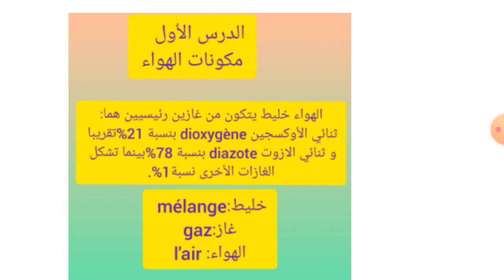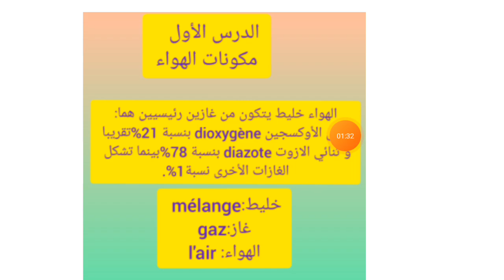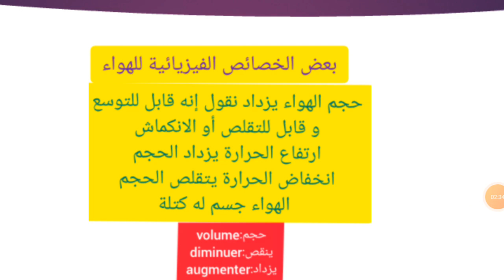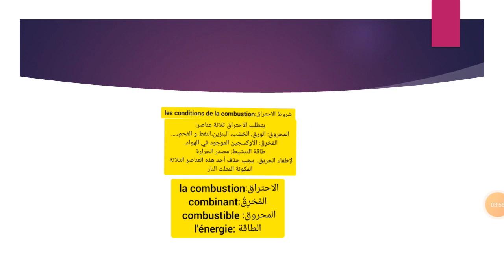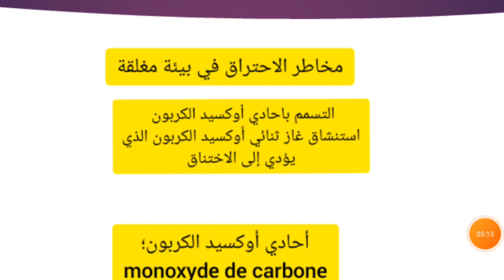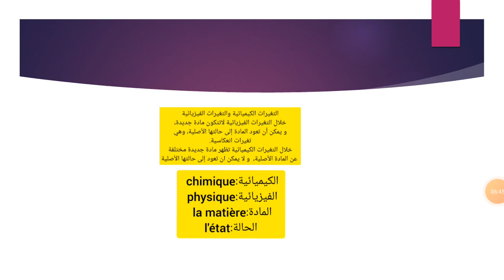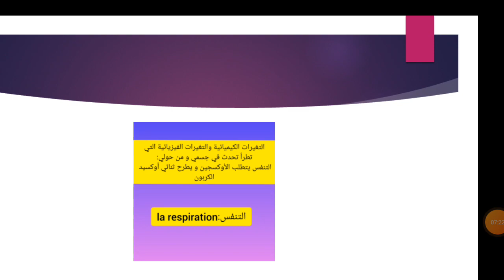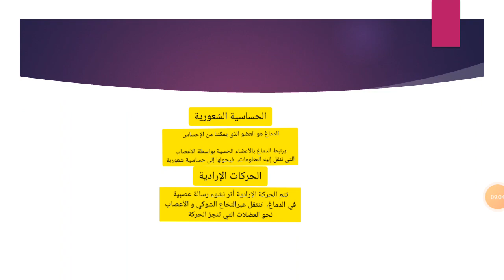مراجعة شاملة لمادة النشاط العلمي القسم السادس ابتدائي مكونات الهواء، الجهاز العصبي التغيرات الفيزيا